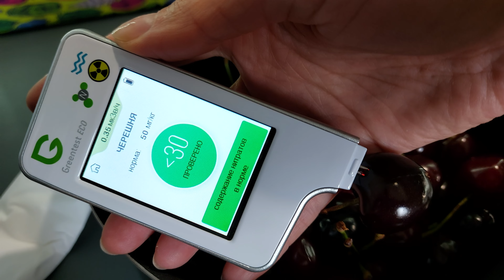Черешня 2023 - Стоит ли покупать? Делаем тест на нитраты GreenTast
Тест на нитраты Черешня 2023. Стоит ли покупать? Черешня с рынка. GreenTast
Проверка Черешни на нитраты